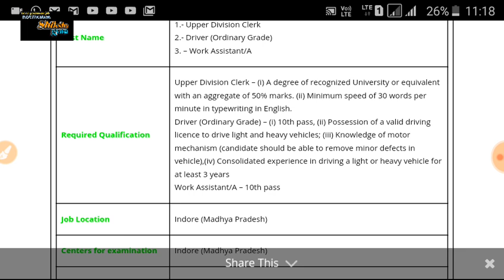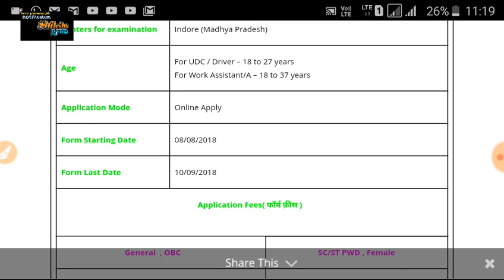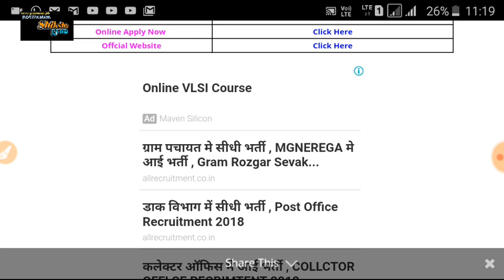Isro में आई भर्ती 2018 // letest government job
1. All India job
2.all India GK
3. Letest government job
4.rajsthan government job
5.rajsthan police
6. REET
7. BSTC
8. PTET

  Please
    Shiksha Gya

Isro recruitment 2018, 2018 government jobsisro में आई भर्ती, 2018 letest vacancy, Isro 2018 top letest vacancy, Indian space research organization में आई भर्ती, Indian space research organization vacancy 2018, Letest government jobs 2018, Isro vacancy 2018, Isro में आई भर्ती, 2018, आई, भर्ती, में, Isro